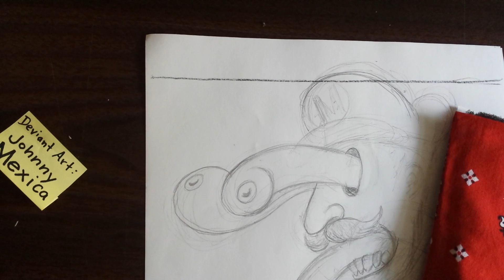How to draw Luigi from Mario bros fan artwork ratfink style